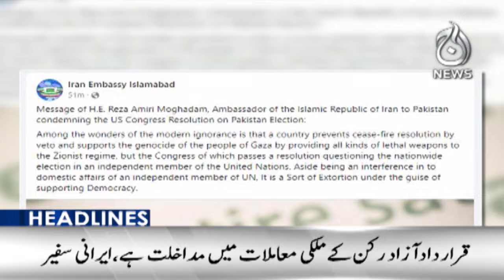No threat from PTI founder's release | Khawaja Asif - 5PM Headlines - Aaj News - Aaj News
5PM Headlines: No threat from PTI founder's release | Khawaja Asif - Aaj News - 29 June, 2024 - Aaj News

Spot Light With Munizae Jahangir:
shorturl.at/gwFU6